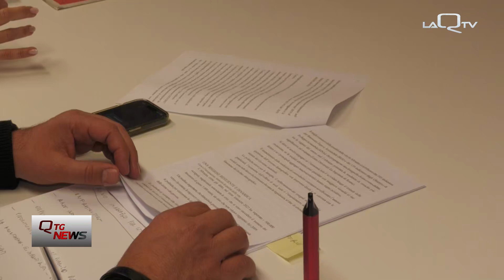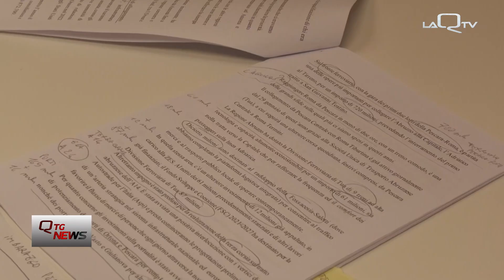PD: "programma Marsilio scorda le aree interne"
Carte alla mano, il Partito Democratico della Provincia dell'Aquila boccia il programma di mandato del Presidente di Regione Marco Marsilio.

Per i dem "il documento non tiene conto delle necessità delle aree interne"